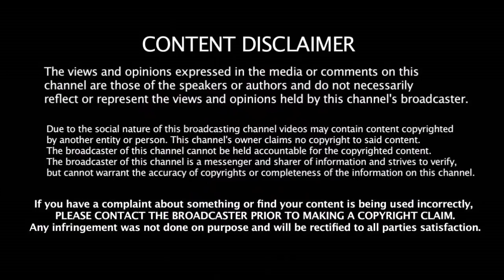இந்தியா அணியில் இணைய போகும் தமிழக வீரர் யார் தெரியுமா?? | India VS Australia |Virat Kohli